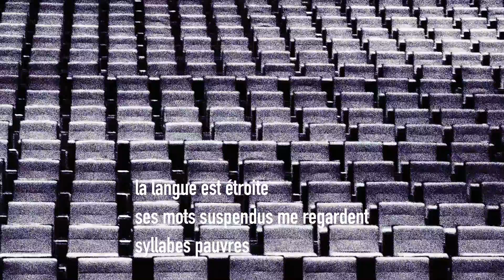nos vies d'instants froissés | gracia bejjani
ni la vie ni la mort
comme lignes d’alphabet
la langue est étroite,
ses mots suspendus me regardent
syllabes pauvres
je capitule, geste de poignet clos
de ciel tombé à terre
tes yeux comme chaise vide (extrait)

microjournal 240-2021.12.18